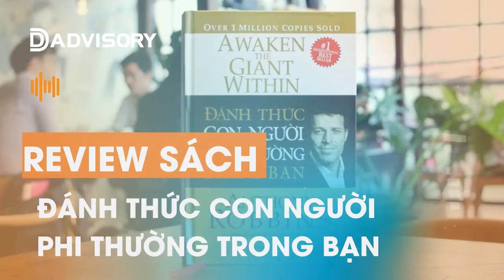Podcast người gieo hạt sức khỏe tài chính số 16 Review sách Đánh thức con người phi thường trong bạn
Trong cuốn sách “ Đánh thức con người phi thường trong bạn” Anthony Robbins nói rằng “Tôi thực sự tin tưởng trong mỗi chúng ta có một con người phi thường đangsay ngủ. Mỗi người đề có thực tài, có năng khiếu và có cả một chút khí chất thiên tài chỉ đang chờ đợi được đánh thức…..Tôi viết cuốn sách này có một nguyện vong mong: mong sao nó sẽ trở thành một tiếng gọi lay tỉnh, thách thức những ai vẫn còn nhiệt tâm với cuộc sống, giúp họ khai thác nguồn sức mạnh mà Tạo hóa đã ban tặng”.

Trong cuốn sách này khơi gợi trí tưởng tượng người đọc bằng cách đặt ra những câu hỏi và vẽ ra những khả năng trong tâm trí của họ, đồng thời đưa ra các bước thực tế để đạt mục tiêu.

2.  Nền tảng chứng khoán Chuyên nghiệp: Hiểu thị trường và giao dịch được sau 2 ngày

3. DSTOCK - Trí tuệ đầu tư cổ phiếu: Thấu hiểu mọi doanh nghiệp để lựa chọn cổ phiếu tăng trưởng tốt

4. DTRADE - Giao dịch chứng khoán chuyên nghiệp: Tối đa lợi nhuận với tần suất giao dịch cao